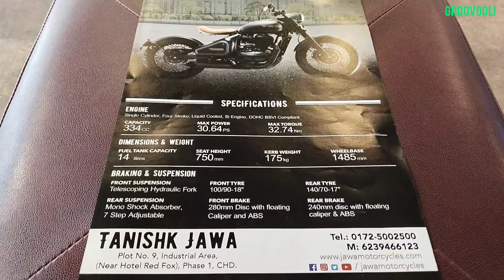Jawa Perak X Royal Enfield Bullet 350 Model Bike Comparison Video Cinematic Video YouTube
Jawa Perak vs E20 Royal Enfield Bullet 350 Model Bikes